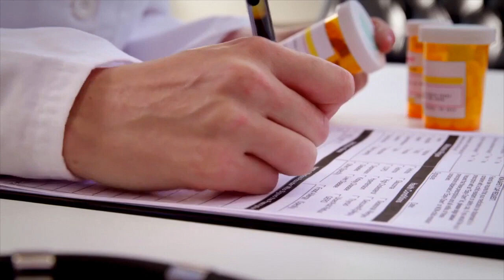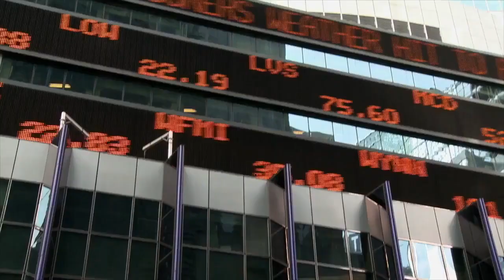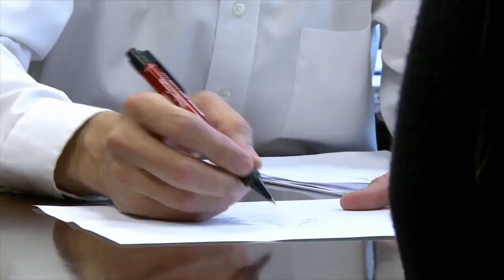Fundadores Falando Sobre o Início de dōTERRA - Convenção PURSUE Global dōTERRA 2020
Quer Fazer Parte desse time ?